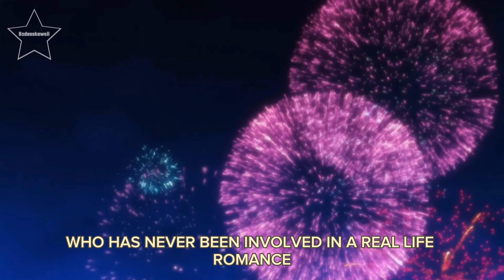Murai in love|Explain